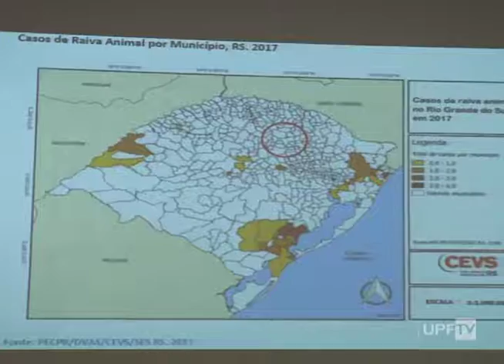Fórum Controle Zoonoses na UPF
Um seminário para discutir três doenças que ainda preocupam no estado: a raiva, a tuberculose e a toxoplasmose, acontece na UPF.